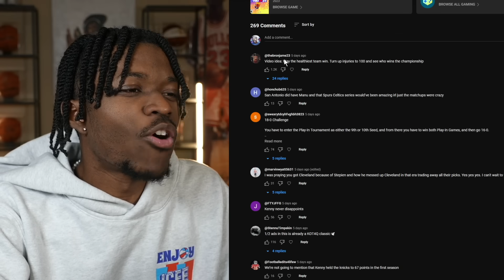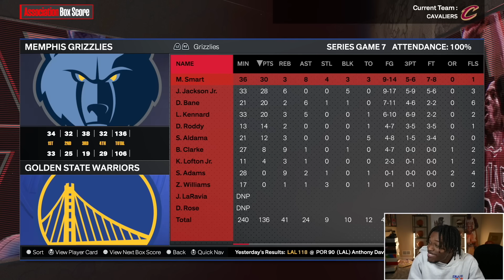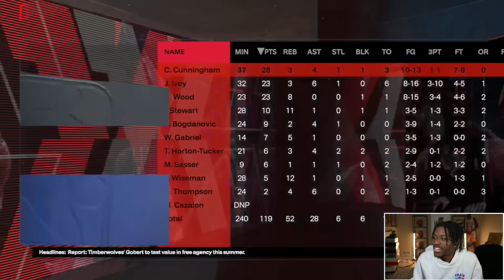I Turned Injuries To 100 In NBA 2K24